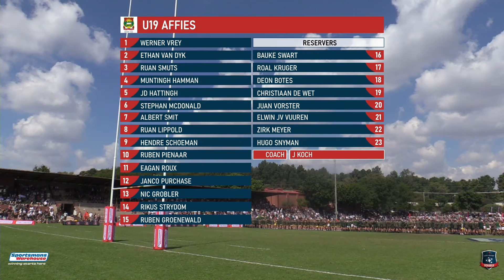RUGBY HIGHLIGHTS | AFFIES VS PAARL GYMNASIUM | 2024